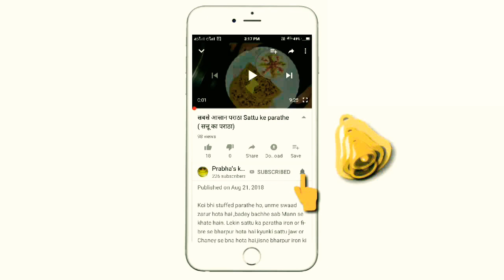HOW TO MAKE PATTA GOBHIइस तरह से बनाये पत्ता गोभी कि बच्चे भी खाने के लिए मना न करें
खाने मे बहुत ही स्वादिष्ट बनाने में बहुत ही आसान सिर्फ पाच मिनट लगता है बनाने में